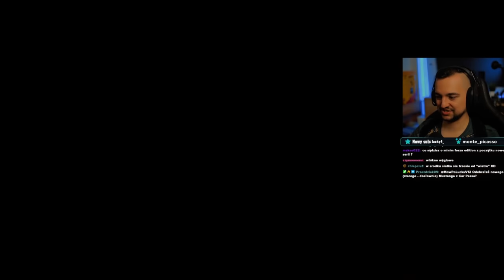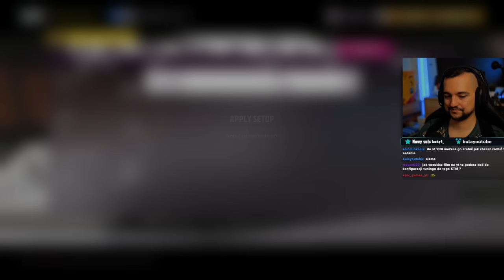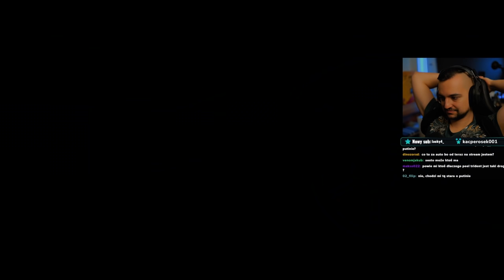😥😍 TEJ FURY już nie można zdobyć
Komu udało się zgarnąć tę furę torową?! .